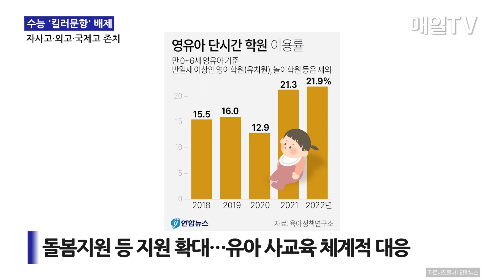[매일TV] 당정, 수능 '킬러문항' 배제…자사고·외고·국제고 존치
당정, 수능 '킬러문항'  배제…자사고·외고·국제고 존치 | 2023.619